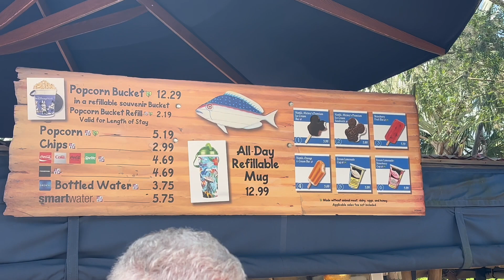Typhoon Lagoon / Epcot / Garden Grill, Florida Vlog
COME TO DISNEY WITH US 💙🇺🇸 Join us on our first family holiday to Disney World Florida in our daily Vlogs.
  We are The Howards Mark , Claire ,Harrison (8) Joshua(6) we are spending two weeks staring at Disneys All Star Music Resort and Exploring the Disney Parks.

Today is Typhoon Lagoon 🌊& Epcot 🌎

We arrived at Typhoon lagoon for opening we had not realised it was memorial weekend so the park was super super busy , so the idea of a chilled day kinda went out of the window the boys loved the tidal waves and we had some nice food 👌🏼

We spent the evening at Epcot now this was fabulous Epcot is just a Beautiful park it was particularly quiet so we literally walked straight onto rides , we are at The Garden Grill our Best Meal and Evening out so far the children Loved the charector meet it was Magical and I'd highly recommend.

Here is the link for the waterproof phone cases from Amazon highly recommend these I was so annoyed with myself for forgetting mine and paying $25 for another one ⬇️

Our Disney package included
British Airways flights
14 night stay at Disney All Star Resort.
14 Day Magic Ticket ( entrance to all 4 Disney parks and 2 water parks unfortuanately blizzard beach was closed for refurb)
$500 dining credit
$200 gift credit (could use this on dining also)
autograph books
Magic memory maker

the total cost was
£ 6620

typhoonlagoon eveningatepcot meetingmickeymouse worldepcot 2023epcot disney worldepcot ridesepcot world showcaseorlandodisney vloggerwalt disney worldA day at epcotwalt disney world 2023Garden grill at epcotgarden grill reviewepcot restaurantsepcot diningdisney character diningchip and dalecharacter dining disney worldCharacter dining disney world 2023